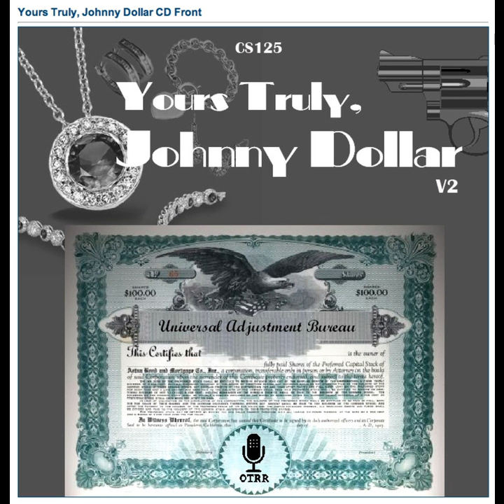Yours Truly, Johnny Dollar - 620408 784 The Ivy Emerald Matter